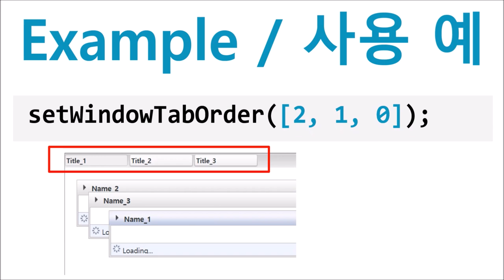WindowContainer - setWindowTabOrder() | WebSquare5 - Quick Guide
00:00 Introduction
00:05 Goal
00:12 Usage
00:24 DEMO
01:03 End of DEMO

Change window orders on the name layer.

Related API
   setWindowTabOrder()